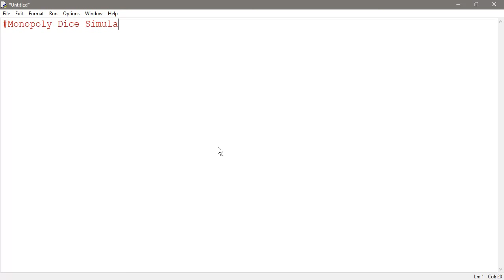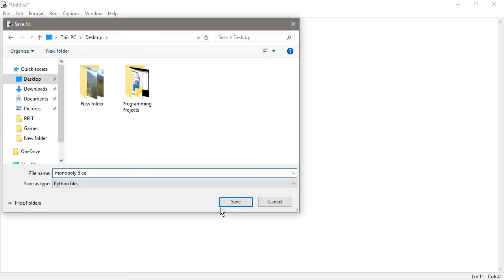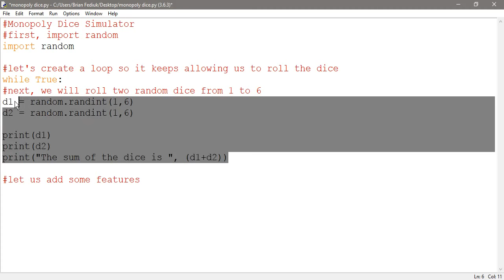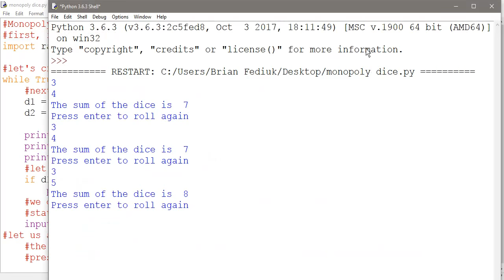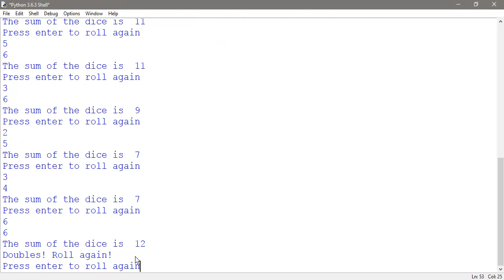Monopoly Dice Simulator in Python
Monopoly Dice Simulator
first, import random
import random

let's create a loop so it keeps allowing us to roll the dice
while True:
next, we will roll two random dice from 1 to 6
    d1 = random.randint(1,6)
    d2 = random.randint(1,6)

    print(d1)
    print(d2)
    print("The sum of the dice is ", (d1+d2))
let's determine if doubles are rolled
    if d1 == d2:
        print("Doubles! Roll again!")
we don't want this running on repeat infinitely, so let's put an input
statement to break up each session
    input("Press enter to roll again")